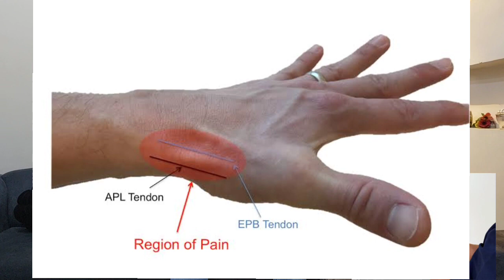Wrist Pain Relief: The Magic of Steroid Injections DeQuervain Tenosynovitis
Are you struggling with wrist pain also know as Dequervain tenosynovitis, that's affecting your daily activities? Consider the magical relief of a steroid injection. This treatment targets inflammation and pain directly at the source, providing quick and effective relief. Whether your pain stems from overuse, injury, or conditions like arthritis, a steroid injection can offer significant improvement. By reducing swelling and calming irritated nerves, it restores mobility and enhances your quality of life. Consult with a healthcare professional to determine if this treatment is suitable for you and experience the transformative benefits firsthand.